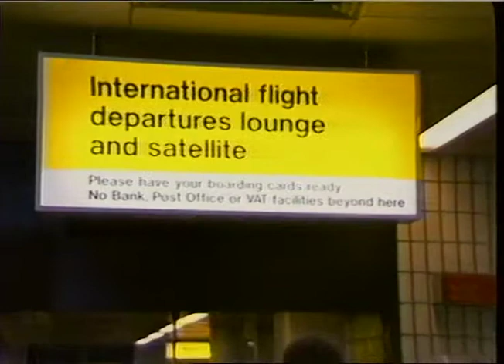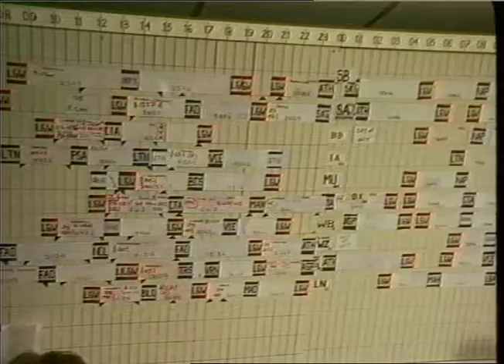Gatwick Airport | Summer Holidays | London Airport | 1980s Travel | TN-88-122-004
AIRLINES : BRITISH ISLAND : OFFICE._
THAMES NEWS 28.7.88. GATWICK PREPARES FOR THE LARGE ON-SLAUGHT OF HOLIDAY-PASSENGERS IN THE FIRST WEEKEND OF SCHOOL SUMMER HOLIDAYS._
PM 88/122/4_
INTERVIEW: ERYL SMITH Manager,SOUTH TERMINAL,Gatwick.. ..delays are around 2-4 hours._
Capt. RAY HEATH (BRITISH ISLAND AIRWAYS)..Need efficient Air Traffic Controllers in Europe to cope with volume_
Gvs shot(NEW) of busy Departure Lounge; sign "International Flight Departure Lounge/Satellite". cu of queues, pan of crowds, information boards/departure notice screens.
Ext of Gatwick Virgin Atlantic 747 ; pull out of airport - parked aircraft by terminal.
British Island Airways office interior; PC's & operators & Flight Chart.
REPORTER: KEN ANDREW.

To license a clip please e mail:
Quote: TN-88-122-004